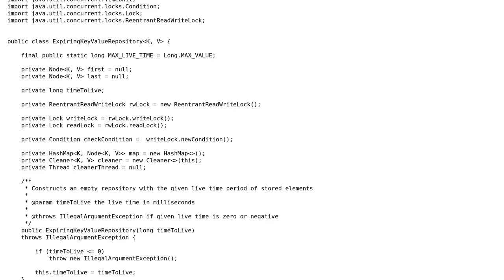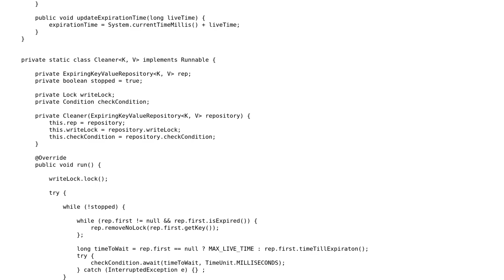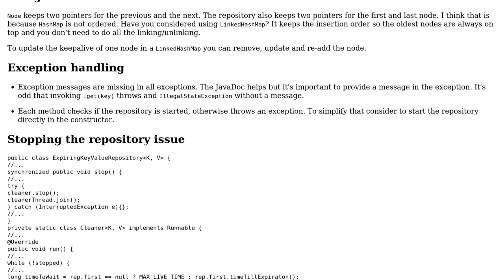Expiring key/value repository. Java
With thanks & praise to God, and with thanks to the many people who have made this project possible! You are responsible for your own actions.